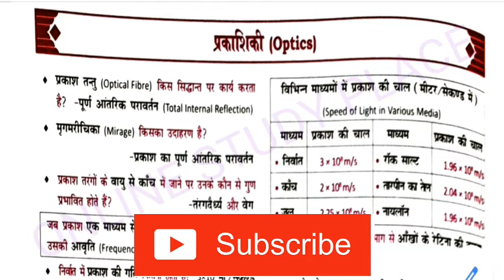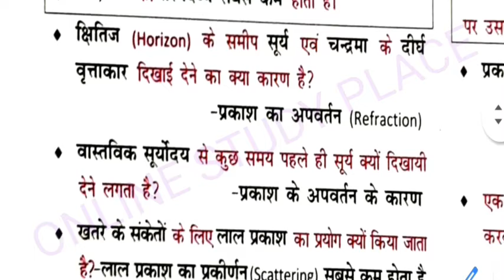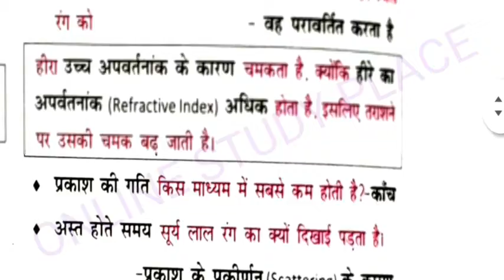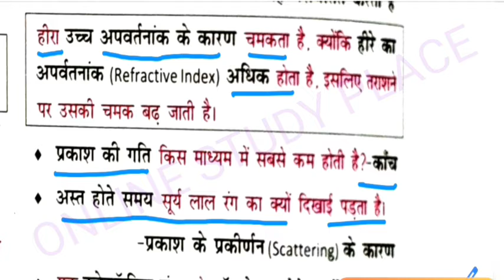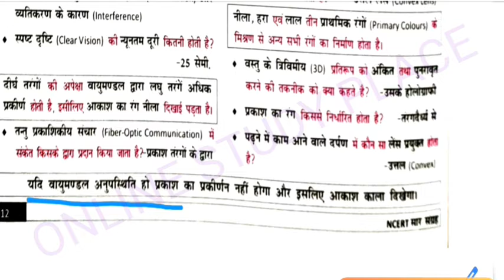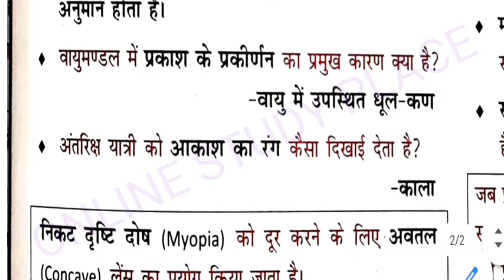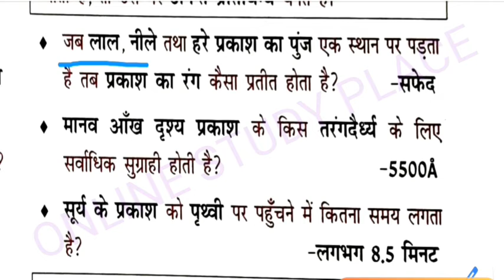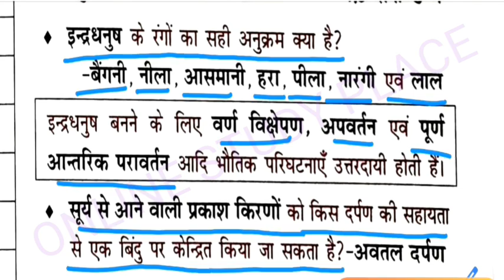NCERT saar sanghrah physics| NCERT सार संग्रह भौतिकी| Ncert saar sangrah science physics part 5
Red important question, exam based ntpc question, group d ka gk gs, new gk gs railway, top question,new gk class, army exam paper in hindi,ssc cgl preparation,up gk ,
NCERT Saar Sangrah Physics | Ncert सार-संग्रह- भौतिकी
| Science- Physics Saar sangrah |
Ncert Saar Sangrah Physics | Ncert सार-संग्रह
विज्ञान-भौतिकी | Science-Physics Saar sangrah |
Science- Physics | Ncert History 6thto XII Saar
sangrah | For All Exams
विज्ञान
इस videos में आपको Ncert सार संग्रह के सभी भारत का
विज्ञान-भौतिकी का बिंदुबार बताया गया हैं जो कि सभी एक्मग्स के
लिए महत्वपूर्ण हैं.!
Please Subscribechannle,
Crown objective gk book,Crown objective gk book
review,Crown objective general knowladge,Crown
objective,Crown objective gk,Crown objective general
knowledge pdf,Crown objective question,Crown
objective gk book pdf,Crown objective
book,Objective lucent gk in hindi,Objective crown gk
in hindi,Objective gk,Objective question,Objective
gk in hindi,Crown publication objective book
review,Crown book objective,Book crowngk